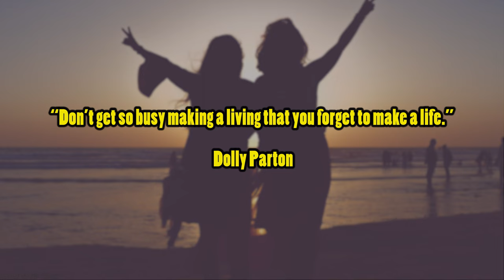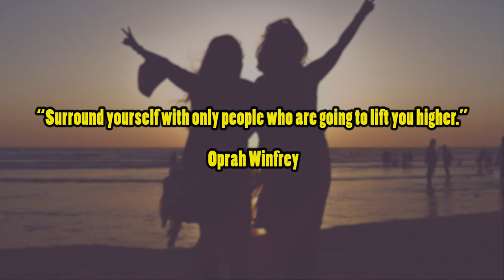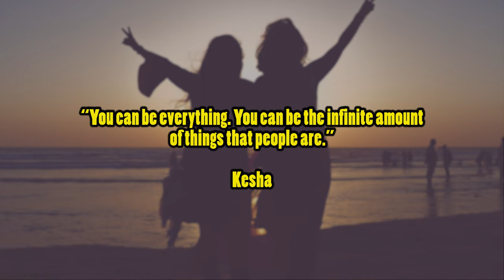Define your life ~ inspirational quotes of the day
Inspirational quotes for life and success